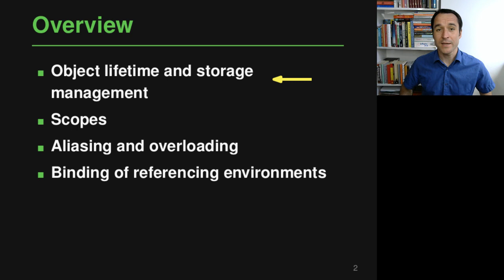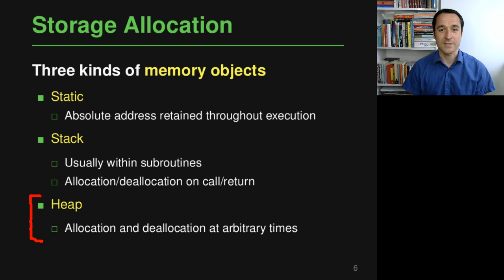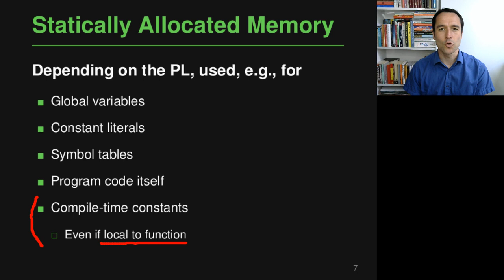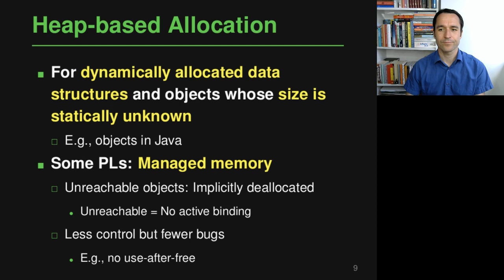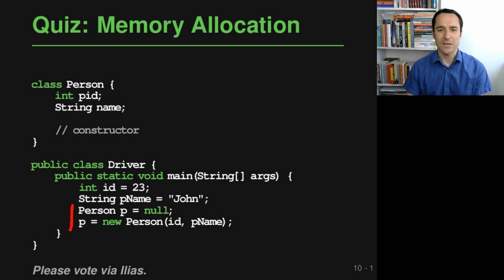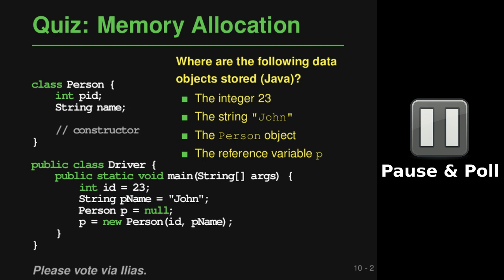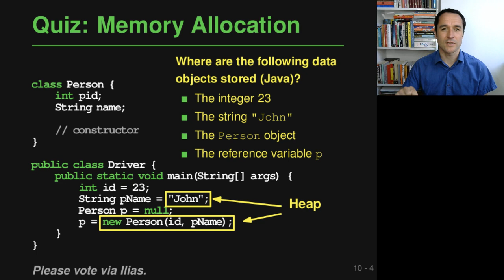Lecture "Names, Scopes, Bindings (Part 2, Lifetime)" of "Programming Paradigms"